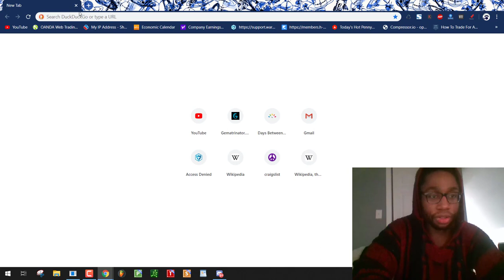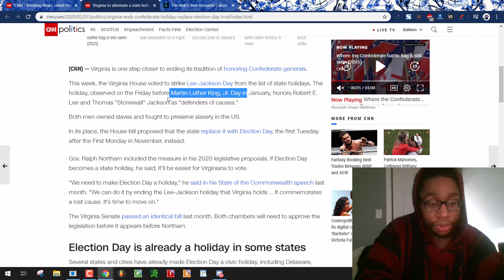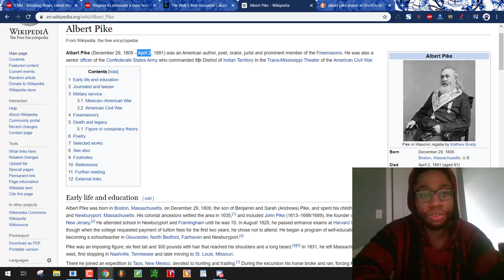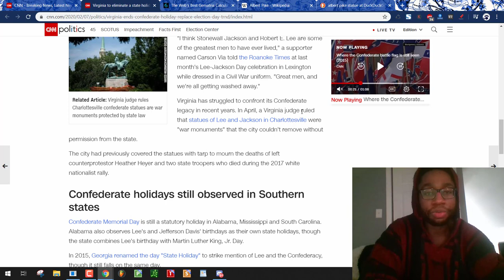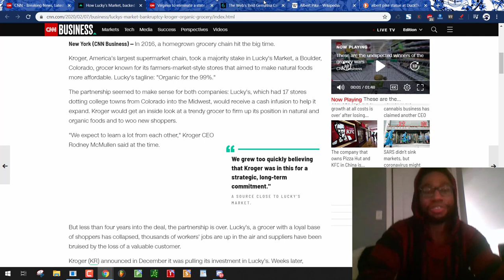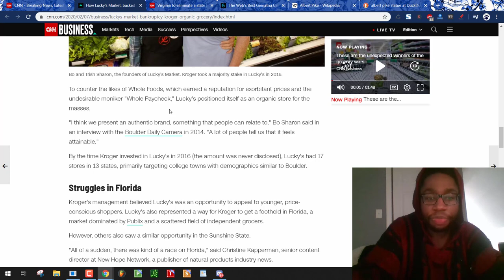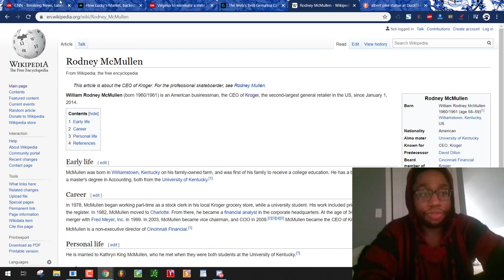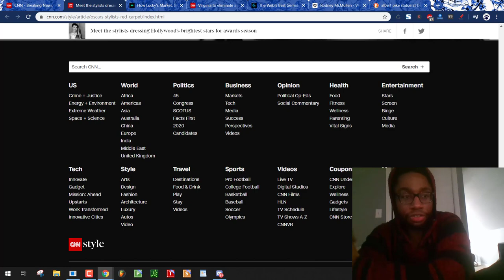Masonic Propaganda by the Number 38 | Lucky's Market Collapse, Virginia Removes Holiday |Feb 7, 2020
Virginia and the South has removed Confederate statues. Now they are removing holidays. They are removing them by the number 38. Learn how this number is routinely used in the media.